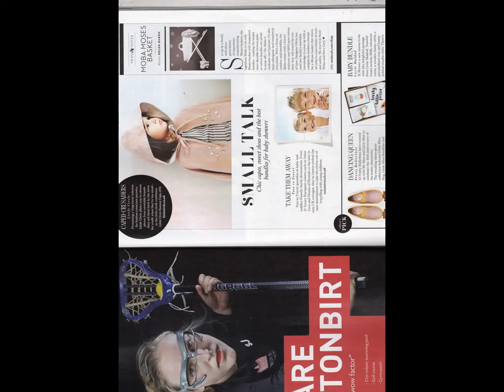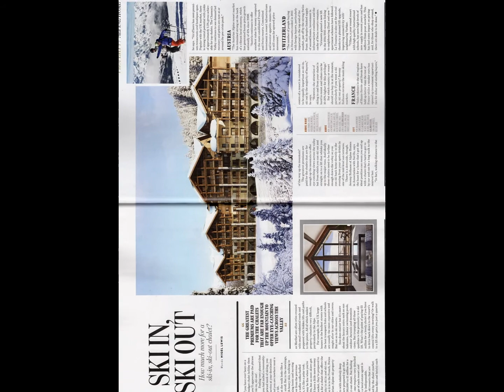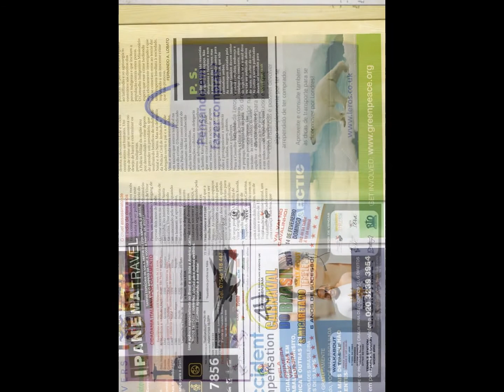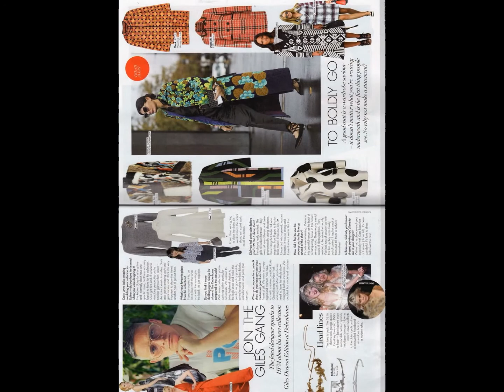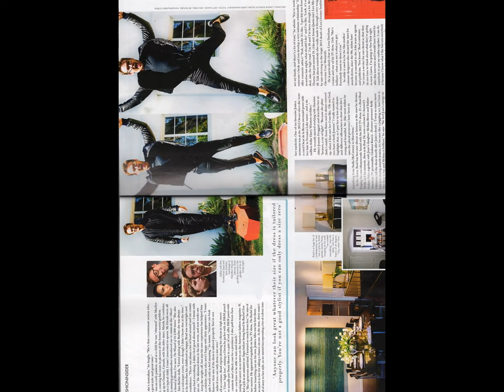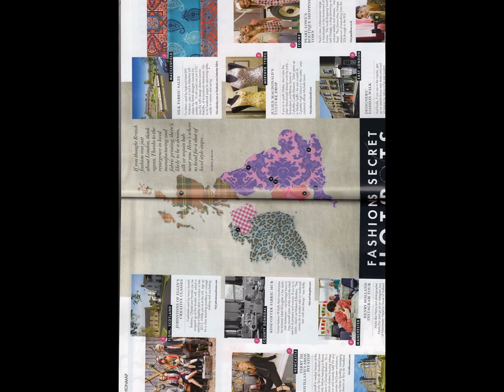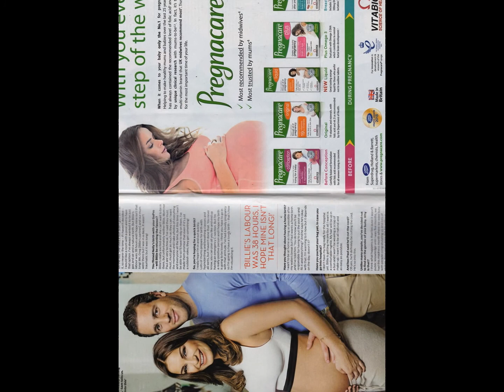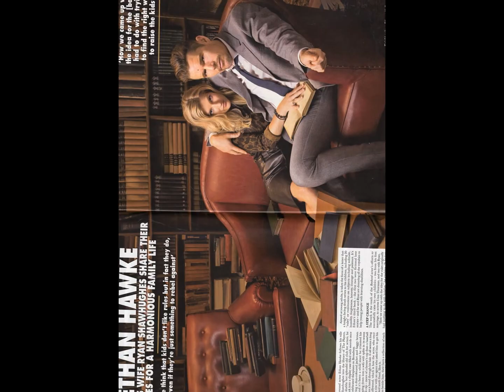My Slideshow SHINING LIGHT TV STATION LONDON [07804821993] MARKETING PRODUCTION B